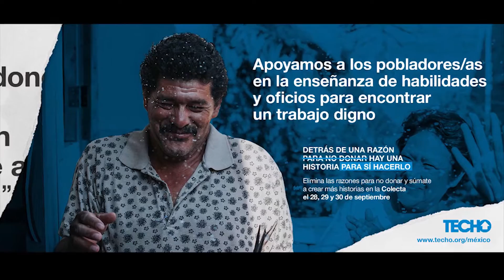Reactivarán colecta para apoyar a damnificados del sismo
A pocos días de haberse cumplido un año del sismo del 19 de septiembre en donde familias mexiquenses perdieron su vivienda, Eduardo Armeaga, Director de Fundación Techo en el Estado de México, anunció que se lanzará una colecta nacional los próximos 28, 29 y 30 de septiembre.